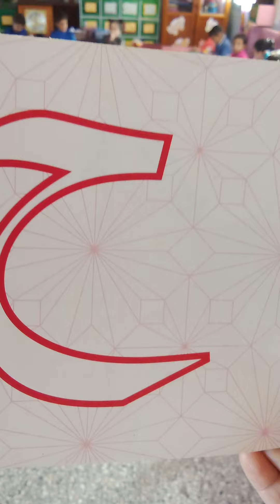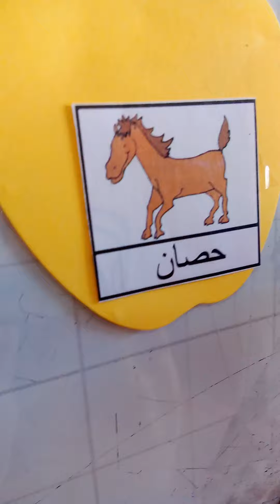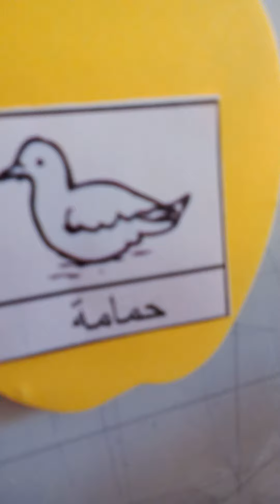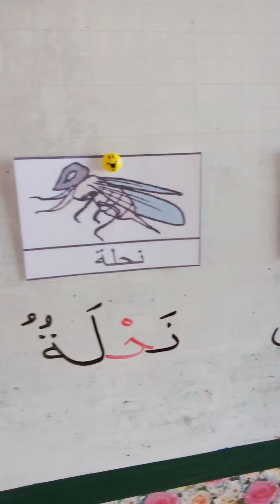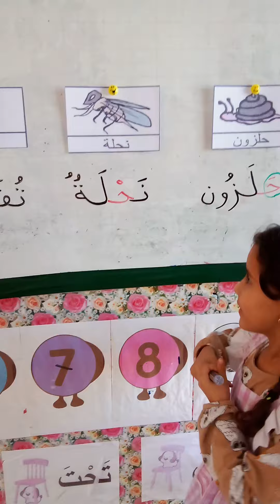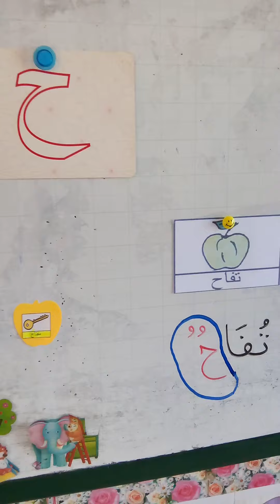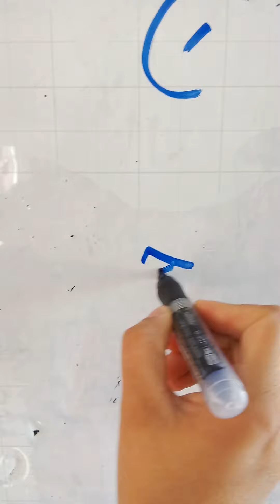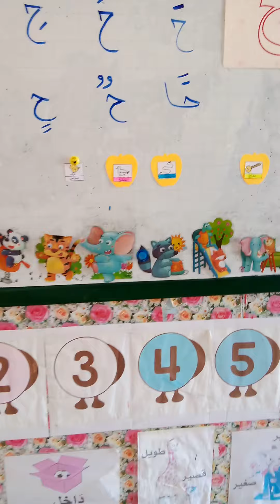حرف الحاء"ح"بطريقة ممتعة👌قسم التحضيري preparatory class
حرف الحاء"ح"بطريقة ممتعة👏قسم التحضيري